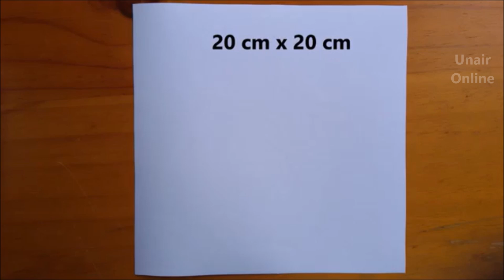How to Make Origami Paper Bunny /Rabbit for Easter Holiday 🐰, Animal Crafts - Conejo de Pascua Papel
How to make an Origami Bunny / Rabbit🐰 for Easter Holidays. DIY Handmade Paper Crafts
Cómo Hacer un Conejo de Pascua para celebrar la Semana Santa
✂ Paper/Papel: 21 cm x 21 cm
© Design/Diseño: Traditional / Tradicional